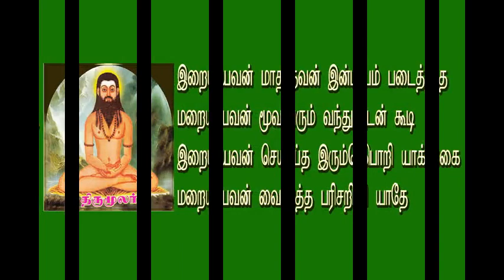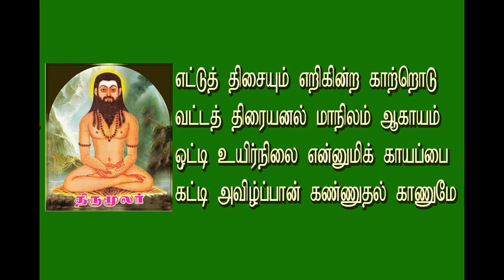திருமந்திரம் 2ம் தந்திரம்..427..441